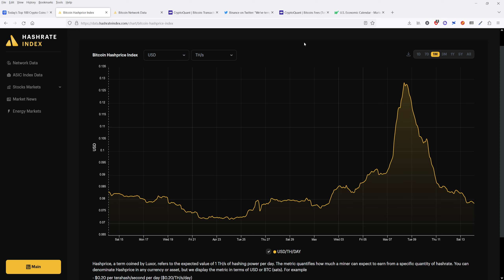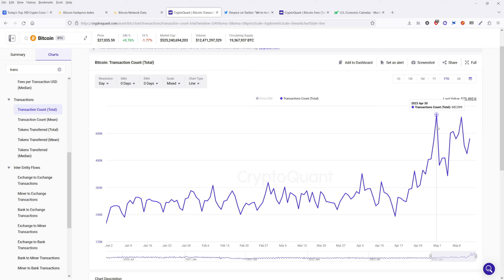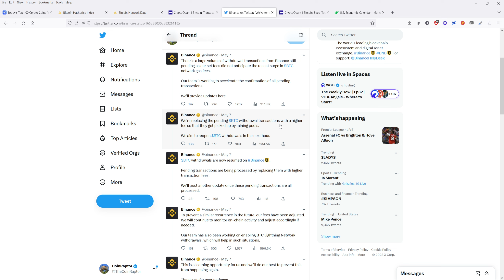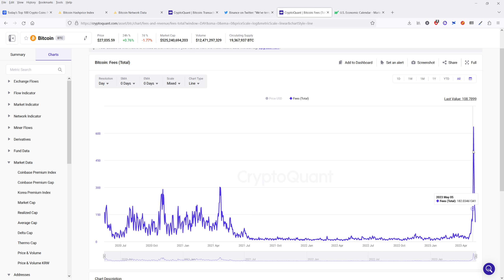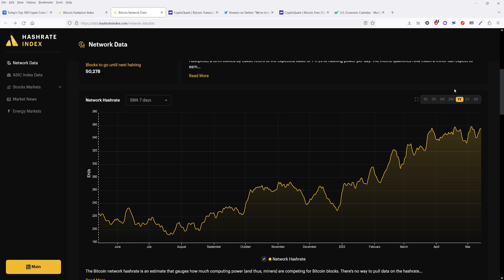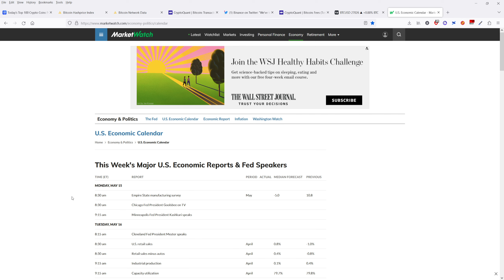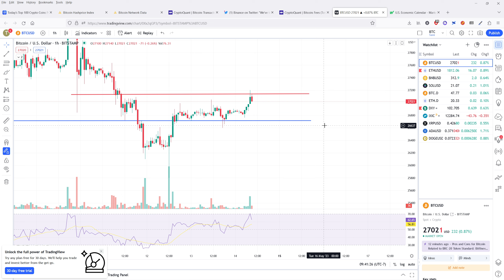Why Bitcoin Miners Made so Much Money Lately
Bitcoin miners made a killing over the last week and in this video I break down the reason why and how that affects the price. Plus I cover important events for the upcoming week.